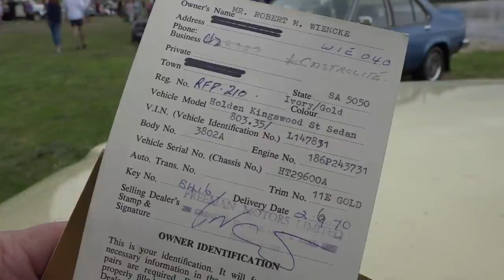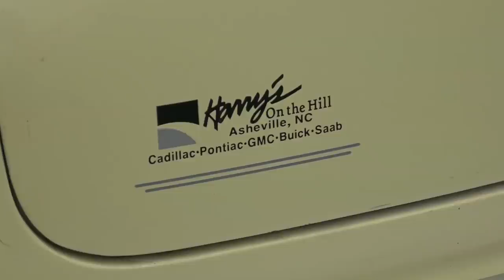Portland Classics by the Bay: Classic Restos - Series 46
Fletch makes his annual excursion to Portland, Victoria, for the Portland Classics by the Bay. The event has attracted hundreds of participants over the years, and this year is no exception. Event organiser Craig is one of the first people Fletch tracks down to ask about his 1974 Holden Torana SLR sedan. Craig has had the car for 30 years, 20 of which were in a shed, where it was stored. In the early years of his ownership, it underwent several modifications, as did many of these models, but it wasn't till much later that Craig decided to restore the vehicle to its original showroom condition. It still had all the matching numbers, and he even put the original engine back in place.

Next up is Lisa with her 1970 Holden HG wagon in original condition, with all the dings and knocks of its 50-year history, and that's just the way she likes it. The HG features the ever-reliable 186 Red engine, which she says starts every time, along with three on the tree that many people today would not understand how to drive. With all its battle scars and tears in the upholstery, Lisa still loves driving the car today. She says, "it takes me back to the '70s and the good times; my HG is an absolute beauty."

A vehicle you don't often see is a 1936 Auburn 852 Super Phaeton; here is a beautiful example of this rare car with the one owner for 45 years. Terry has spent 20 years restoring the car, which was in a pretty sad state when acquired. It required a complete rebuild to bring it back to its beautiful condition today. Delivered from the USA as a RHD vehicle, that's quite unusual in itself.

Another great vehicle is Pastor John's 1956 Cadillac Sedan De Ville that he imported 17 years ago. Back then, John already owned a Cadillac that required extensive work, so when he was looking online at options to restore, he came across this vehicle. When looking at Cadillacs, the car's main area for him was the engine bay, as many of the Cadillacs had been broken down for parts, but his one was complete in every respect. So rather than restore, he purchased another. John believes in maintaining these vehicles, and we are merely temporary custodians for future generations.

Finally, Steve, with his original 1969 VF Valiant Pacer with the Pacer 225 6 cylinder engine, is in beautiful condition, repainted some time ago in the original paint scheme of Cosmic Blue. An original car complete with tombstone bucket seats.